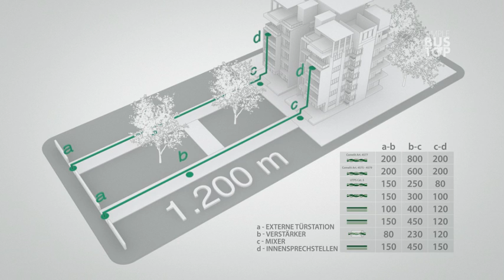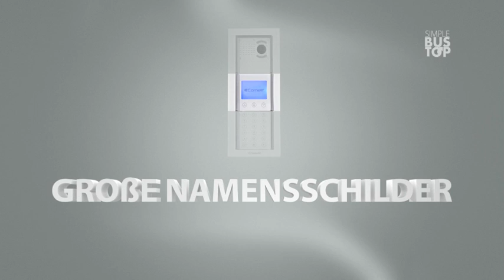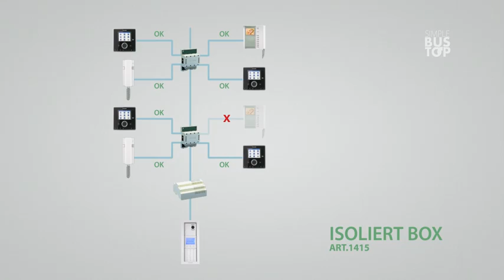COMELIT SIMPLEBUS TOP (Deutsch) - Darstellung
Simplebus Top: Bis zu 1.200 Meter Entfernung zwischen Türstation und Innergeräten--Verwendung mehrerer Video-Rezeptionsgeräte--Interne Kommunikation ohne zusätzliche Geräte--Anschlussmöglichkeit von bis zu 500 Kits--Möglichkeit der Parallelschaltung von bis zu 16 Sprechstellen